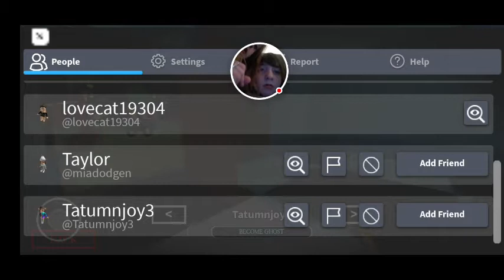piggy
piggy with Cassidy and Stacie